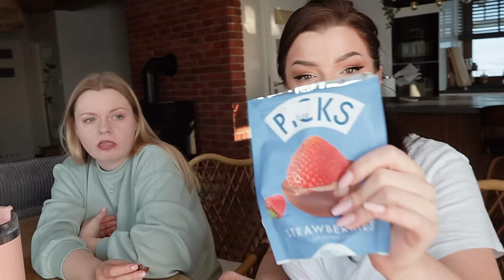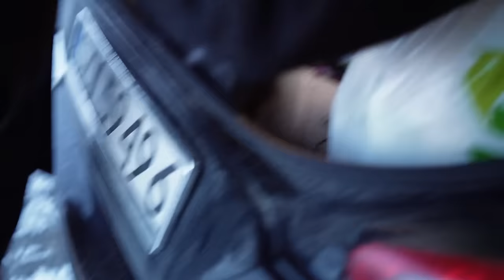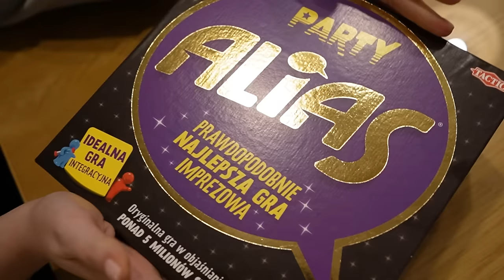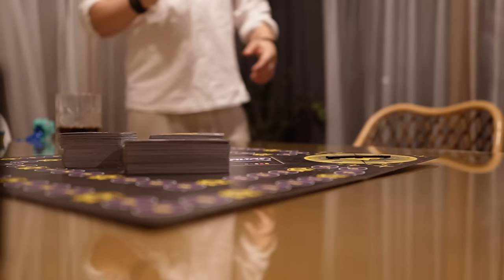Stresujący dzień! | Na spotkanie przygotował nas PHILIPS PerfectCare 9000 | IMPREZA PO 30-tce?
Generator pary Philips PerfectCare 9000 to model, który daje Wam gwarancję idealnego wyglądu ubrań. Technologia ActiveSense i wbudowana kamera pozwalają wykryć rodzaj materiału i dostosować automatycznie temperaturę i dozowanie pary. Testując to urządzenie, przeskakiwałam z prasowania jeansów na delikatną koszulę i w obu przypadkach efekt był perfekcyjny. Ubrania były wyprasowane bez żadnego stresu związanego z ryzykiem przypalenia materiału.

Reklama dla marki PHILIPS.

🚨Drugi kanał Enjoyment (@Enjoyment):

   / enjoyment

📸 Marta instagram (@nowenjoyment):

  / nowenjoyment

📸 Krzyś instagram (@ktomaszewski83):

  / ktomaszewski83